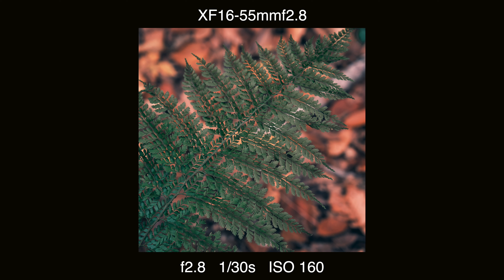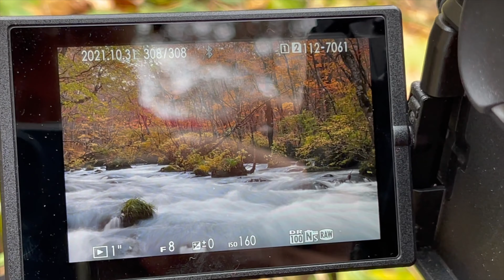Fujifilm XT4 - Autumn leaves Photography in Oirase, Japan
In today's video, I am taking you to Oirase in the North of Japan for the second vlog of this series on Autumn foliage. Come with me and visit this beautiful scenery that I will photograph using my Fujifilm X-T4

Gear:
AMAZON US
Fujifilm XT4
Fujifilm XF1024mmf4
Fujifilm XF16-55mmf2.8
Fujifilm XF70-300mm
Fujifilm XF33mmf1.4
Fujifilm XF35mmf1.4
Fujifilm XF18mmf1.4
Fujifilm XF90mmf2
DJI Mavic Mini
GoPro Max 360
Peak Design Bag
Everyday Sling 3L
DJI RSC2

AMAZON JAPAN
Fujifilm XT4
Fujifilm XF1024mmf4
Fujifilm XF16-55mmf2.8
Fujifilm XF70-300mm
Fujifilm XF33mmf1.4
Fujifilm XF18mmf1.4
Fujifilm XF90mmf2
DJI Mavic Mini
GoPro Max 360
Peak Design Bag
Everyday Sling 3L
DJI RSC2